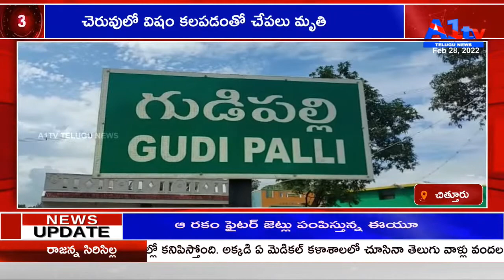చెరువులో విషం కలపడంతో చేపలు మృతి || CHITTOOR